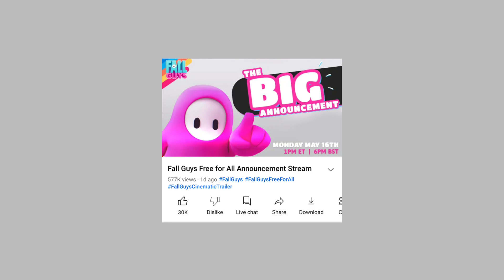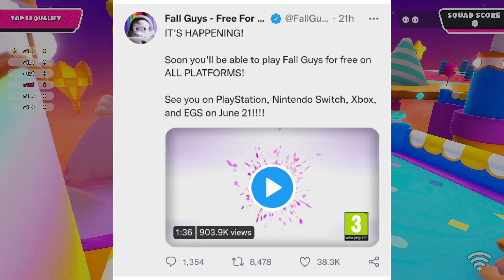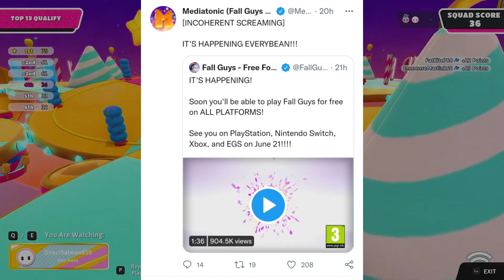Fall Guys Mobile Release Date | Xbox and Nintendo Switch Officialy Here (FREE) !!🔥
COMMENT DOWN ⏬